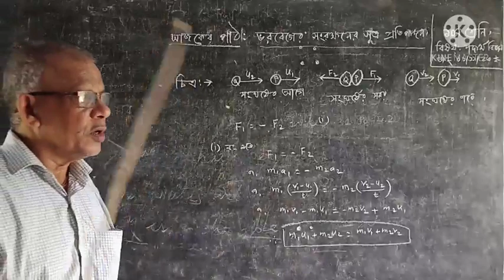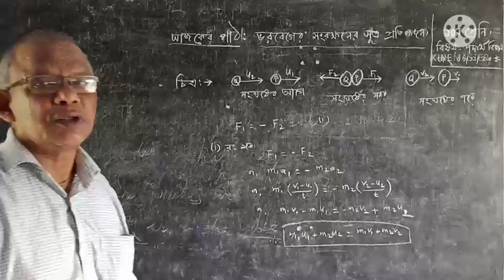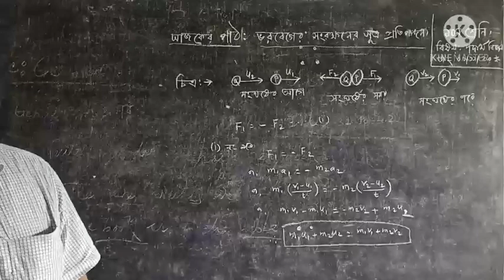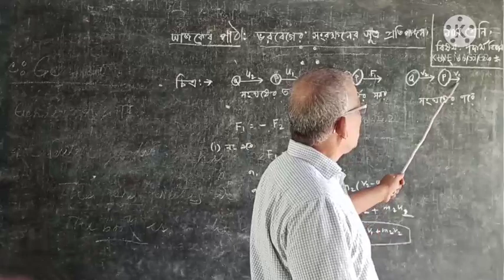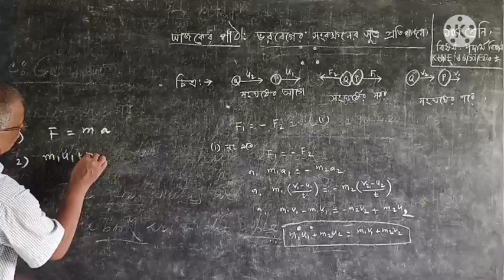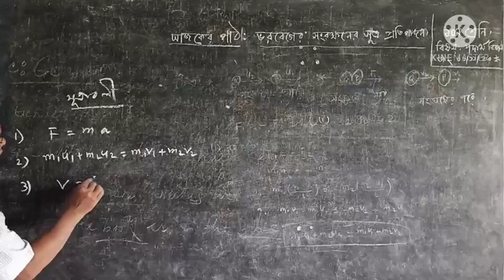Online class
Physics